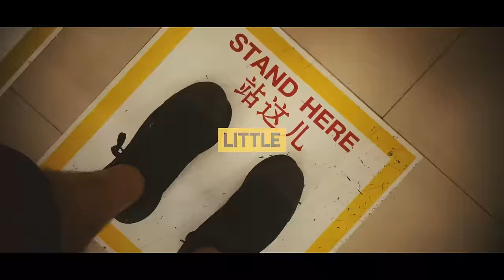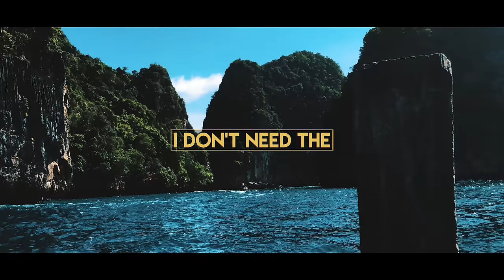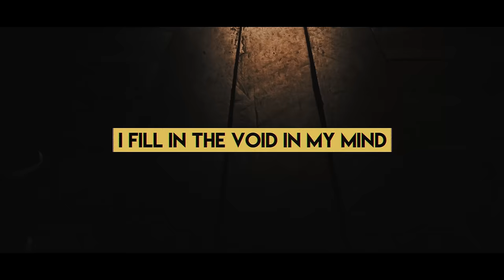Great Good Fine Ok - Always (Lyric Video)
Official lyric for "Always" by Great Good Fine Ok.

In 2016, Chris Moreno and some friends traveled to China, Thailand, Singapour and Cambodia on an amazing 7 week adventure and created this beautiful lyric video for "Always". To get past film restricted areas, he decided to film the whole thing entirely on an iPhone 6S Plus.

Direction- Christian Moreno McCarthy
Photography- Christian Moreno McCarthy
Editing- Christian Moreno McCarthy
Additional Lyric Help- Francisco Javier, Karla Vazquez